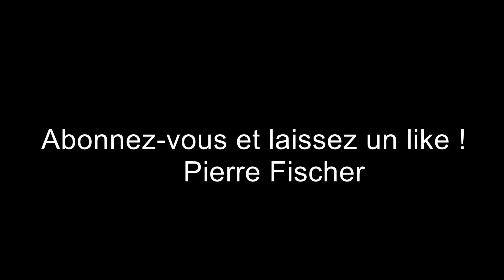Brooklyn (Youngblood Brass Band) | Reprise batterie